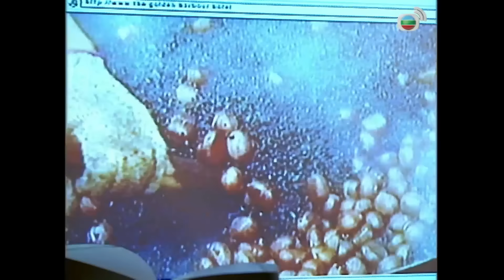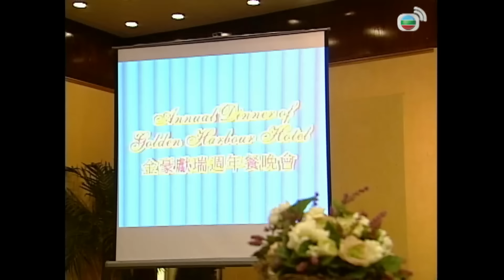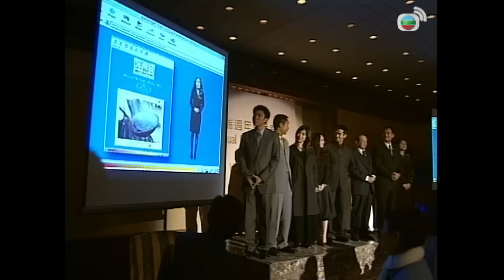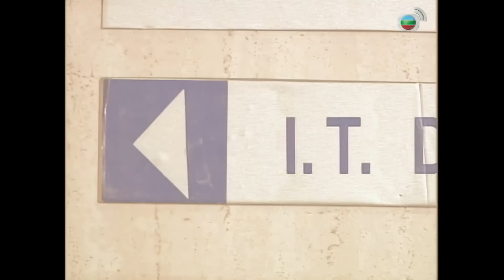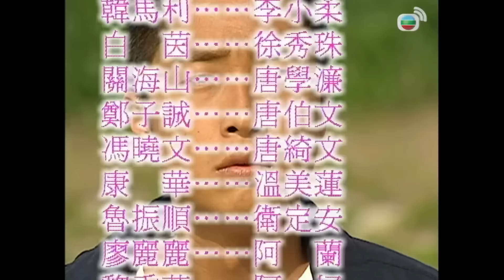Vượt Qua Thử Thách (In the Realm of Success) 15/20 | Mã Tuấn Vỹ, Trần Tùng Linh | TVB 2001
✨ Vượt Qua Thử Thách (In the Realm of Success)
✨Diễn viên : Trần Tùng Linh, Mã Tuấn Vỹ, Diêu Gia Ni, Đường Văn Long, Trịnh Tử Thành, Lưu Vĩnh Kiện, Mạch Trường Thanh, Khang Hoa, Chung Lệ Kỳ.